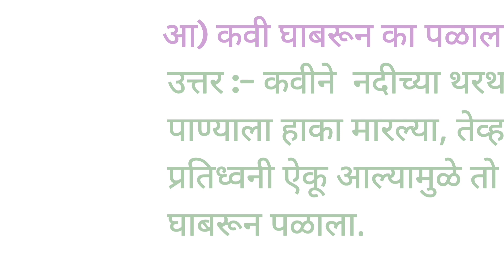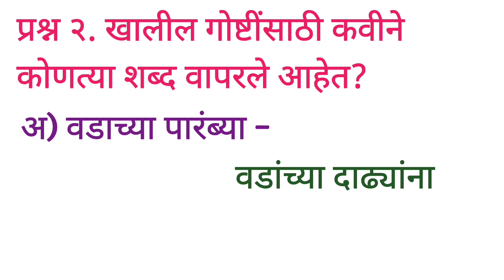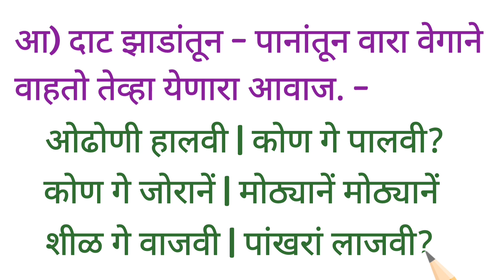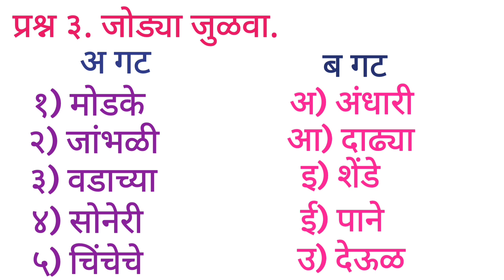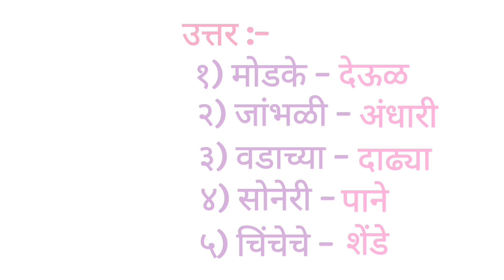इयत्ता चौथी | विषय मराठी |१९. हें कोण गे आई? (स्वाध्याय) |19.He Kon Ge Aai (Swadhay)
इयत्ता चौथी | विषय मराठी |१९. हें कोण गे आई? (स्वाध्याय) |19.He Kon Ge Aai (Swadhay) | iyatta Chauthi | Vishay Marathi